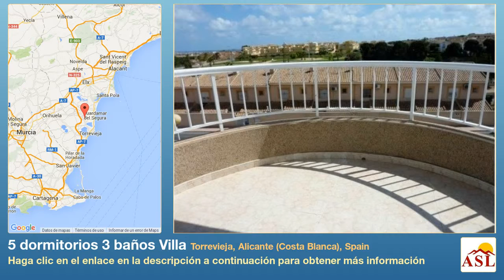5 dormitorios 3 baños Villa se Vende en Torrevieja, Alicante (Costa Blanca), Spain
Más información en Villa se Vende en Torrevieja, Alicante (Costa Blanca), Spain con 5 dormitorios, 3 baños

Chalet en Los Altos de Torrevieja con una parcela de 380 m2 y una superficie habitable de 200 m2. Tiene 5 dormitorios con armarios empotrados y un dormitorio con terraza, 3 baños, cocina cerrada, trastero, recibidor y living comedor. Gran terraza con jardín en la entrada y zona de barbacoa en la parte trasera de la casa de fueron también se pueden acceder a las zonas y piscina comunitaria. Sólo 300 mts del Hospital, a 500 mts de la playa, Colegio a 50 metros y cerca de todo en los alrededores. Extras: Sistema de alarma, doble acristalamiento, puerta de seguridad, calentadores eléctricos, unidades de aire acondicionado (frío/calor), suelo de mármol, laminado. slation offered by Bing®